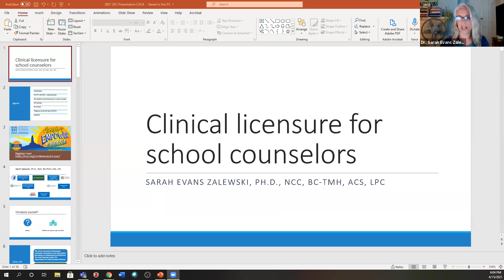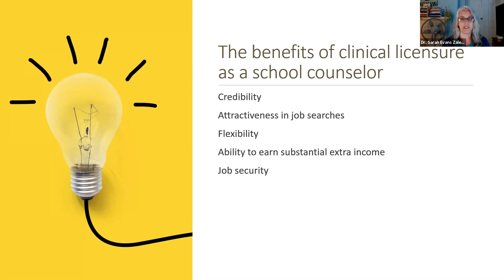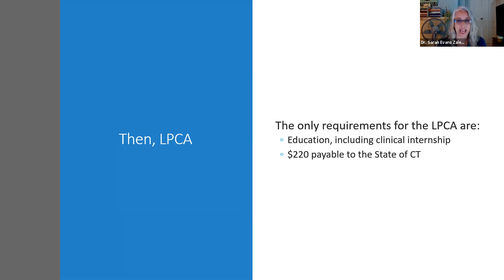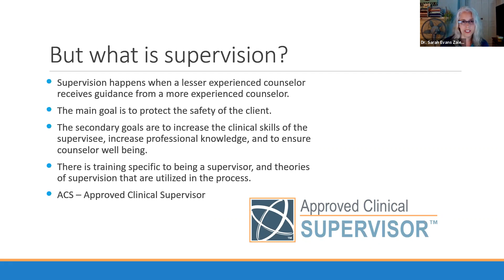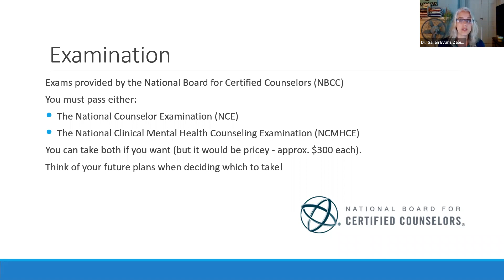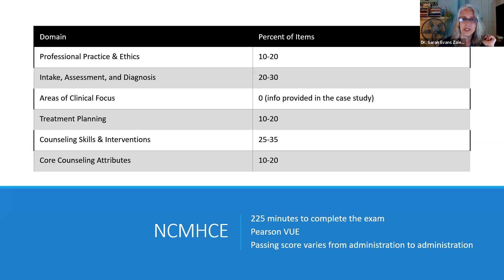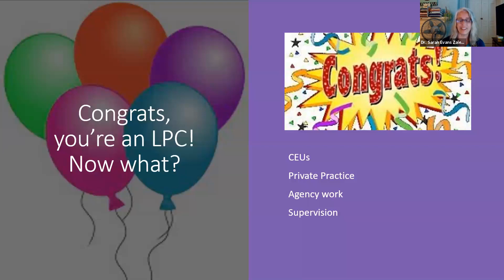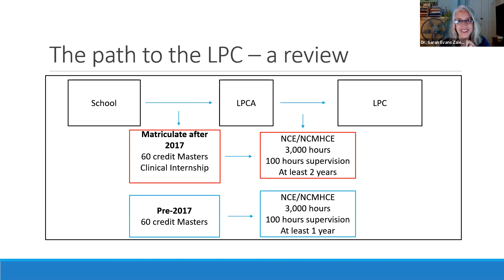State of CT LPC/LPCA Process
The CSCA Graduate Student Committee with Kiley Flynn and Casey Sollazzo invites you to hear from Dr. Sarah Zalewski, Ph.D., NCC, BC-TMH, ACS, LPC on the Professional Counselor Licensing requirements, how they have changed, as well as the value of this licensure.